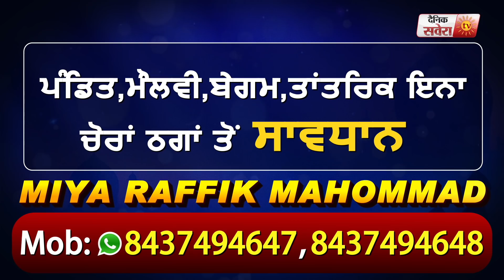MLA Raja Warring ने की CoronaVirus के चलते लोगों की मदद करने वालों की तारीफ़